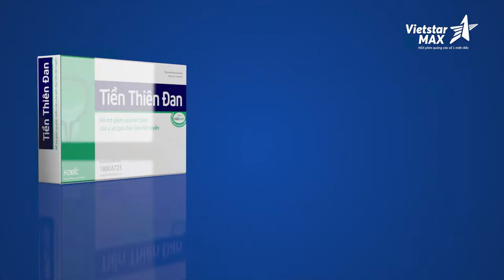VietstarMAX | Làm phim quảng cáo - TVC Tiền Thiên Đan 10s | Dược Fobic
Lĩnh vực chính:
1️⃣.  .Sản xuất TVC quảng cáo, làm phim quảng cáo, Video clip quảng cáo.
2️⃣.. Sản xuất phim Viral video marketing, viral clip hot nhất, làm video clip viral, phim ngắn viral hay nhất năm 2018, phim lan truyền trên mạng xã hội,
3️⃣.. Sản xuất phim doanh nghiệp, làm phim doanh nghiệp, phim giới thiệu doanh nghiệp, corporate video
4️⃣. . Quảng cáo truyền hình, quảng cáo online trên các phương tiện truyền thông.
5️⃣. . Lập kế hoạch quảng cáo truyền thông (offline và online)